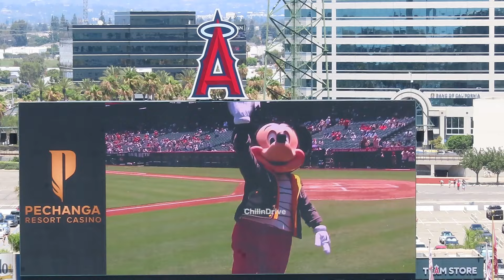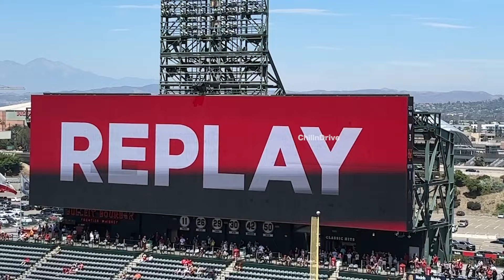試合前にミッキー登場！ ピンチを凌ぎ1点を守ったエンゼルス メッツに2連勝で勝ち越し勝利！ 現地映像 エンゼルス 現地映像 エンゼルス Angels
8.4.24 vsメッツ

D23 DAY
試合前にミッキーマウス登場！

ピンチを凌ぎ1点を守ったエンゼルス
メッツに2連勝で勝ち越し勝利！